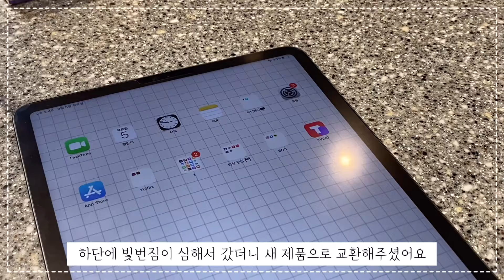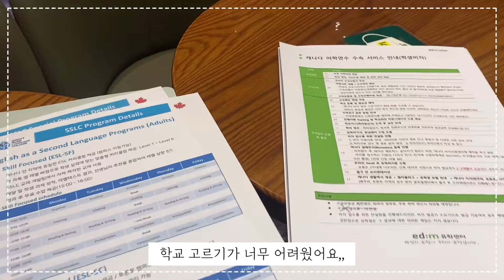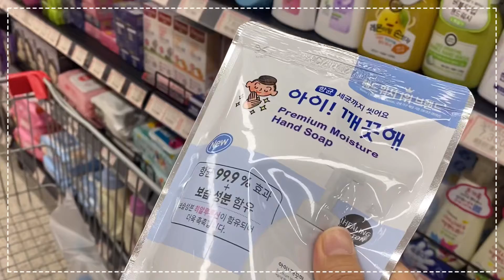[데일리 율] 가족들과 함께 한 여름휴가 💕, 하루만에 안동-대구-포항 뿌시기, 열공율, 애플워치 주문하기⌚️, 캐나다 어학연수 준비하기❤️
이번 영상은 8분정도로 조금 길어요,

다들 코시국에 여름 휴가는 잘 보내셨나요 ?

영상 편집 하면서 생일 선물로

로지텍 블루투스 키보드를 선물 받아서

엄청 편하게 자막 작업을 했어요 !

다들 남은 8월도 잘 보내셨으면 좋겠습니다 ㅎㅡㅎ